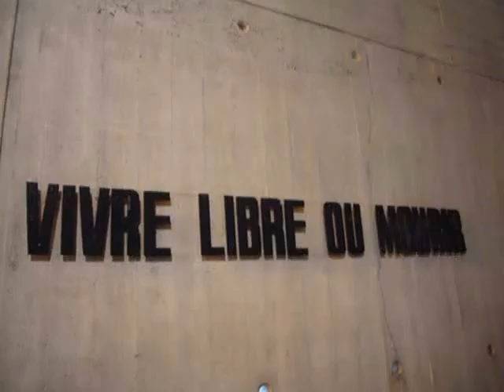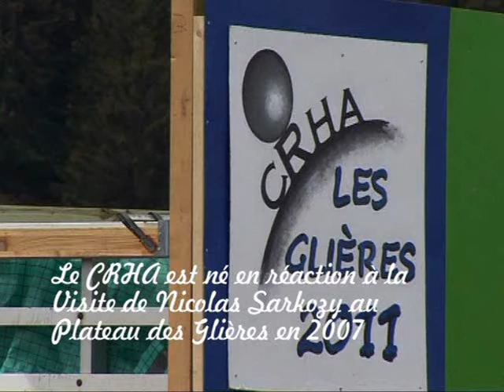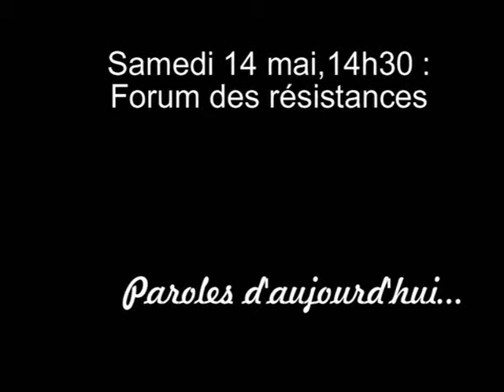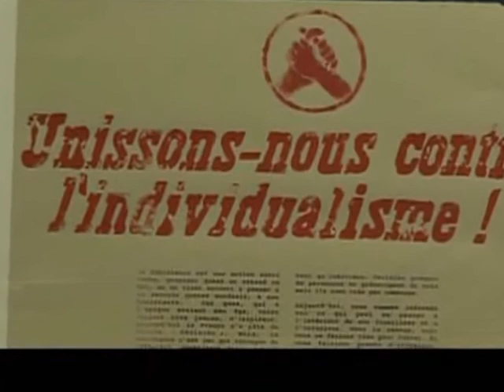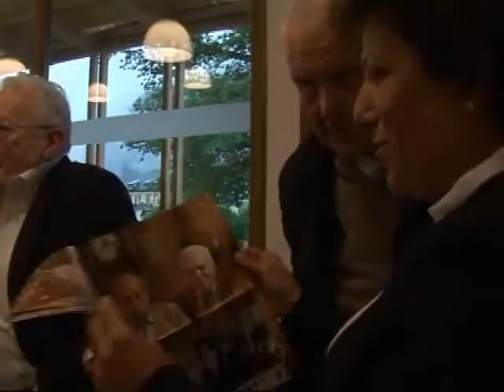Plateau des glières 2011 ( Partie 1 )